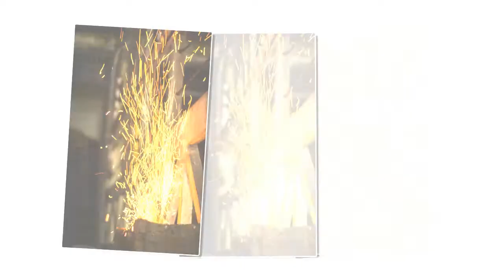Limitless at Lalbagh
A showcase of my photography at Lalbagh Botanical Gardens, Bangalore on 22nd March 2014.